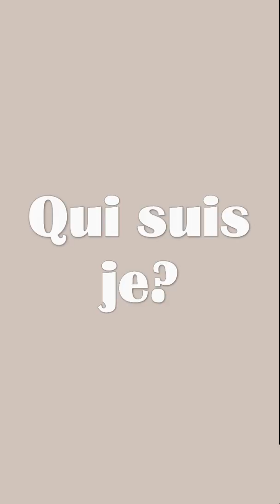Claude BITTE - Maintenant Morhange pour Demain avec Christian STINCO